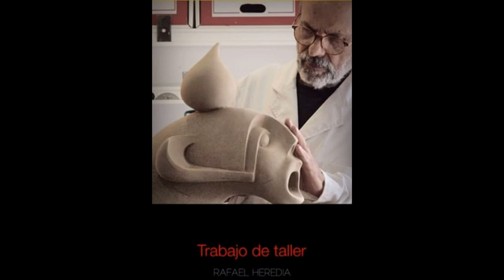Rafael Heredia Sculpture en Durán & Durán Art Gallery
Parte de la obra escultórica del artista español Rafael Heredia Cuevas.
Fotografía: Rafael Heredia Cuevas @rafaelherediacuevas
Edición: Liliana Durán Torreyes @lilianadurantorreyes